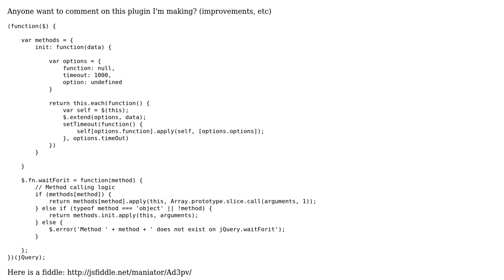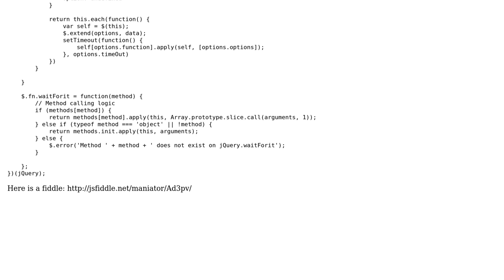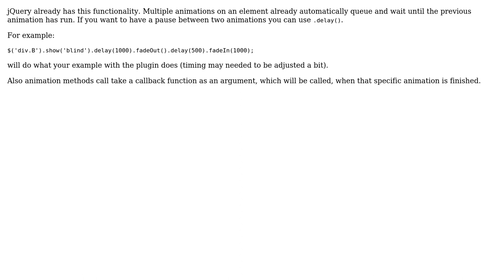Code Review: waitForIt Plugin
With thanks & praise to God, and with thanks to the many people who have made this project possible! | Content (except music & images) licensed under CC BY-SA | Music | Images & others | With thanks to user RoToRa user Pimgd user Naftali and the Stack Exchange Network Trademarks are property of their respective owners. You are responsible for your own actions.